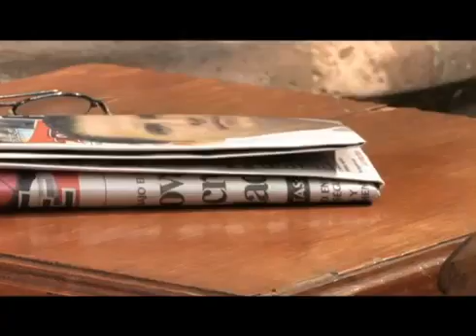El Toro - A Ver Mijita